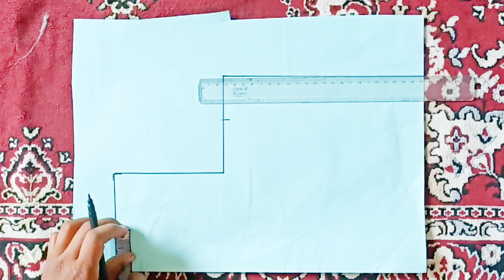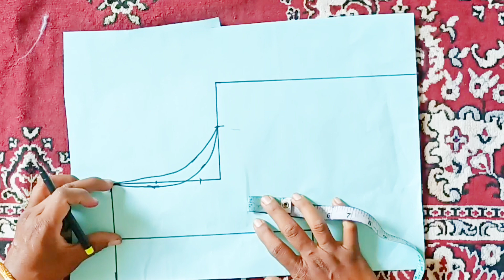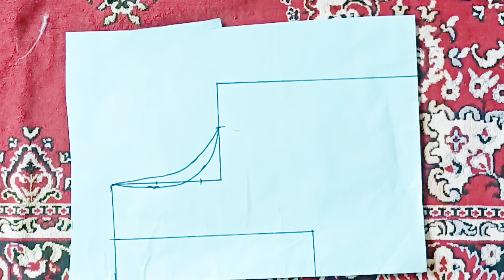💫मुंढ्याला परफेक्ट आकार देण्यासाठी सोपी पध्दत✨✨